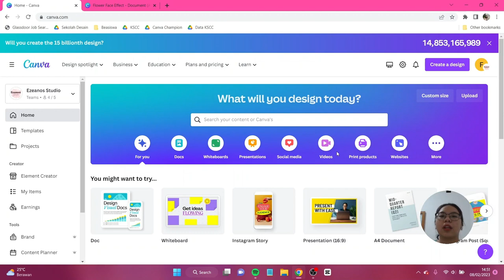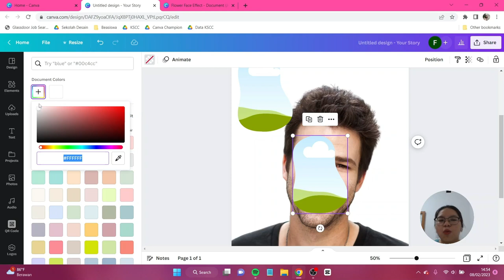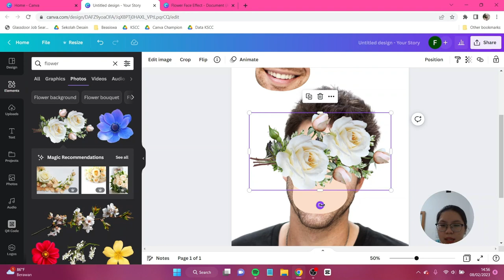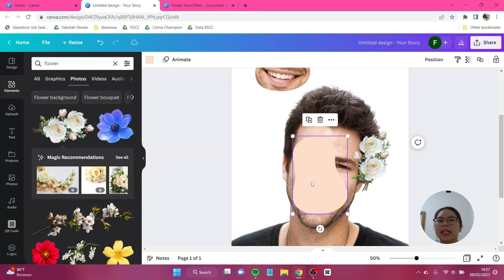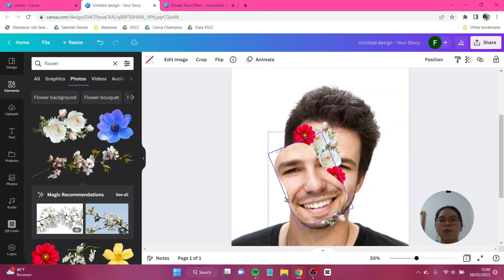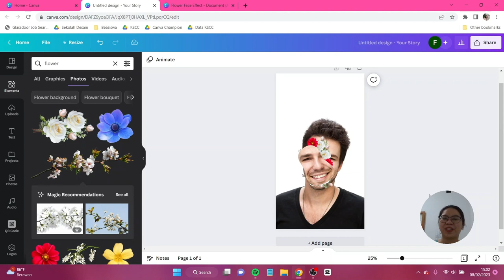Efek Flower Face Gini Buatnya Cuma Pakai Canva FREE loh!!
Bikin flower face effect kayak gini pakai Canva? Bisa banget loh!! Biasanya flower face effect ini dibuatnya pakai Photoshop, cuma sekarang kamu juga bisa buat pakai Canva. Apalagi kamu juga bisa buat cuma pakai Canva FREE aja! Jangan lupa tag aku di IG atau tiktok @canionyy ya.